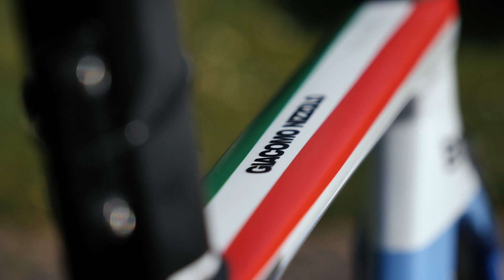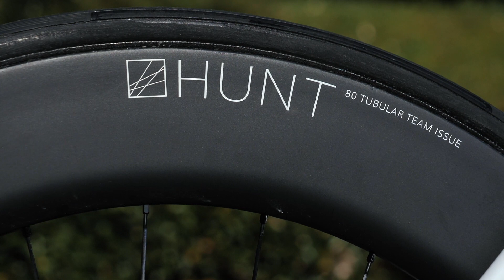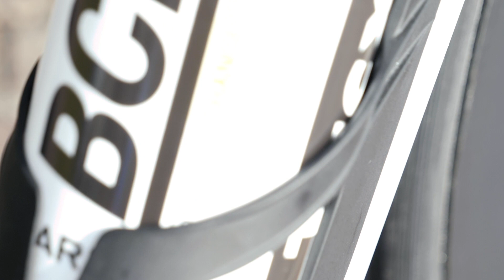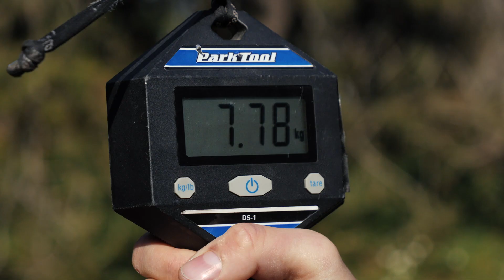Le vélo de Giacomo Nizzolo : BMC Time Machine R01 | l'équipe Qhubeka ASSOS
Champion italien et européen, le sprinteur italien Giacomo Nizzolo emmène ce BMC Time Machine R01 pour l'équipe Qhubeka ASSOS. À l'image de ces roues hautement profilées, l'ensemble de ce vélo est pensé pour la rigidité et l'aérodynamisme !

Répondez à notre sondage des embouts de cintre sur l'application GCN : gcn.eu/5wm

Que pensez-vous des embouts de cintre de ce BMC Time Machine R01 ?

📹À voir aussi sur GCN en Français...

Photos:
© Velo Collection (TDW)